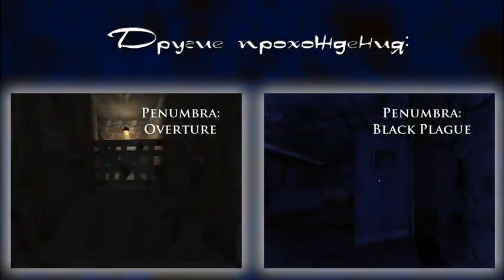Rage Серия 6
Играет и комментирует Артур Black (качество только 360p)

Rage («ярость, гнев») — компьютерная игра, смесь шутера от первого лица и гонки с элементами ролевой игры, разработанная американской компанией id Software и изданная Bethesda Softworks, в России совместно локализована и издана компанией 1С и СофтКлаб. В игре используется новый движок, разработанный id Software id Tech 5.